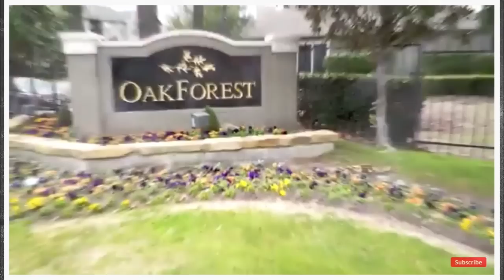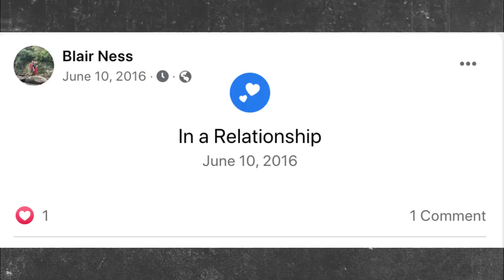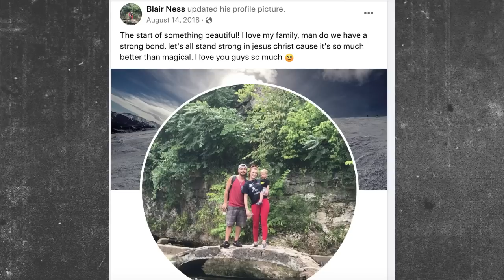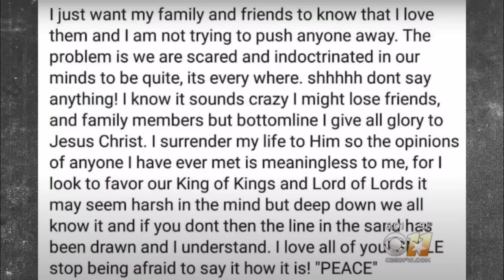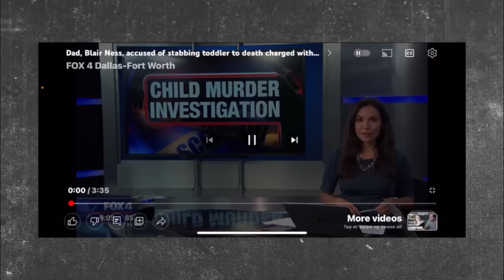A case that is out of the media.. Ashton Ness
Ashton Ness

 This is a case that hasn’t been talked about that much, and the last coverage is from a couple of years ago. But let me tell you, I have no idea why not. Some cases I understand get more coverage than others because of public interest. I can tell you that this case is as equally interesting as it is messed up.